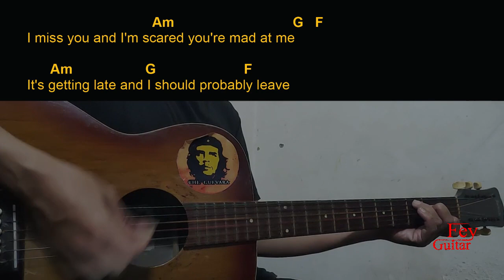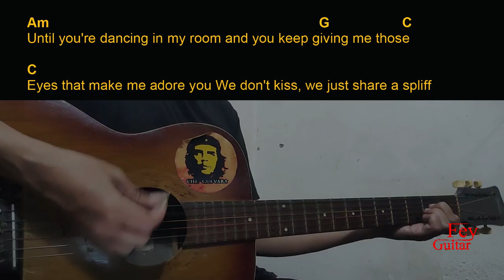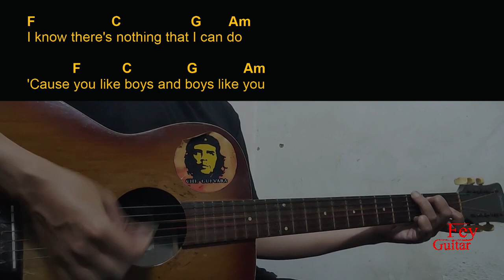Charlotte Lawrence - Boys Like You Guitar Chords cover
Song : Charlotte Lawrence - Boys Like You

Original Song Link :

Semoga Bermanfaat